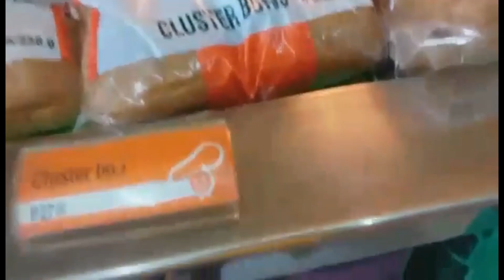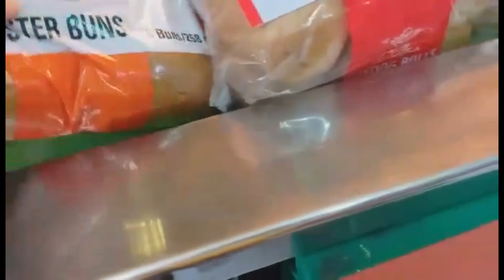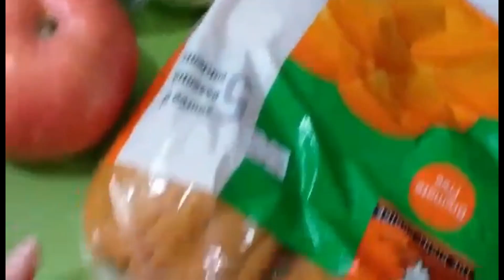Today is my first dose ASTRAZENECA VACCINE| namili pagkatapos nabakunahan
HELLO GUYS PAG PRAY NIYO AKO GUYS NA SANA OK ANG PAGPAPA VACCINE KO NGAYON ,
KASI MARAMI AKONG NABALITAAN NA MARAMING HINDI NAHIYANG SA ASTRAZENECA, AT MAY AYAW MAGPAPABAKUNA

PERO SA AWA NG DIOS GUYS AY OK NAMAN AKO NGAYON WALA NAMAN PO AKONG MARAMDAMAN NA KAHIT ANO. ANONG HILO O LAGNAT

BASTA PO BAGO MAGPAPA VACCINE AY KUMAIN MUNA PO AT UMINOM NG MARAMING TUBIG..

AKO GUYS KANINA HABANG NAMILI AKO AY PANAY INOM KO NG TUBIG HEHE..